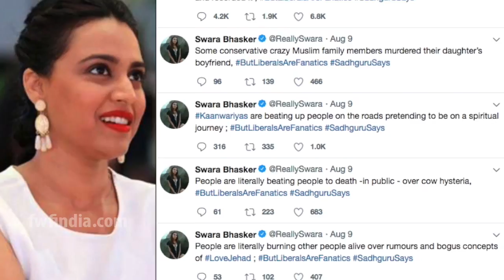OMG! Swara Bhaskar Trolled To Do Shocking Commenti On BJP | Swara Bhaskar’s All Controversies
Swara Bhaskar Trolled To Do Shocking Commenti On BJP | Swara Bhaskar’s All Controversies